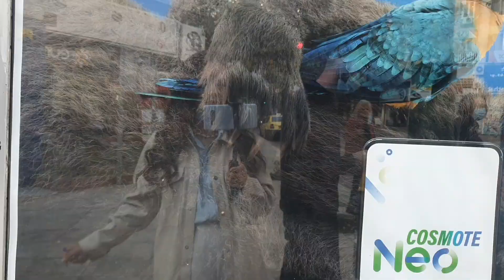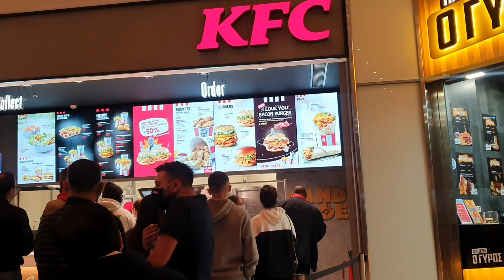Shkuam ne Qender Tregtare Luxury💸Na mashtruan fotot e internetit🤦‍♀️🐠